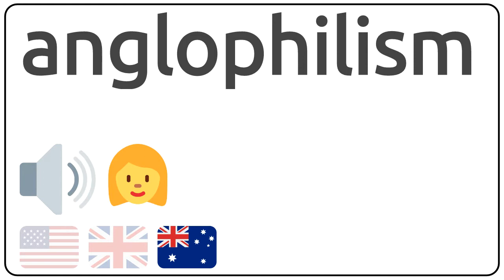How to pronounce anglophilism in english?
How to pronunce anglophilism in english
How to pronunce anglophilism in american accent 🇺🇸?
How to pronunce anglophilism in british accent 🇬🇧?
How to pronunce anglophilism in australian accent 🇦🇺?

Como se dice anglophilism en ingles?
Como se pronuncia anglophilism en ingles?